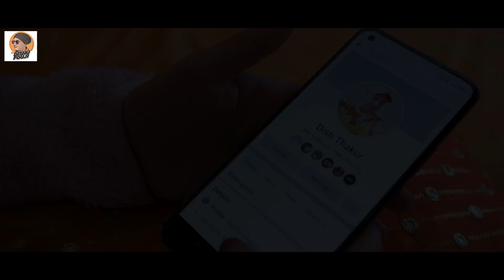FOUJI MUNDEYA || NEW HIMACHALI SONG 2023 || DISHU FOUJI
Singer ...Dishu fouji and Kajal chauhan
Model .Dishu fouji and Kajal(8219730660)
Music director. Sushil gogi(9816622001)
Video director...Doney Rana
Lyrics...Pardeep Rana
Camera Man ...sushil bansal
Co-Artist. Riya verma
edit.           ... ajay

Copyrights:-  Trinetra Digitals

Copyright Reserved by  @dishu fouji Any illegal reproduction of this content in any form will result in immediate action against the person concerned.

fouji. mundeya
# nati
himachali dj
jhumke jhumke
jhumke song
dishu fouji song
song pahadi
song himachali
himachali song
new himachali dj nati song
himachali song
new dance beat pahadi song
new dance beat himachali song
himachali nati beat song
himachali song nati